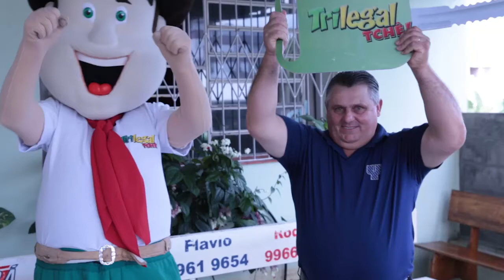Matéria Ganhador 3o sorteio - 04.03.18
Ganhador do Jeep Compass:
Neuceri Baggio de Dois Lajeados.